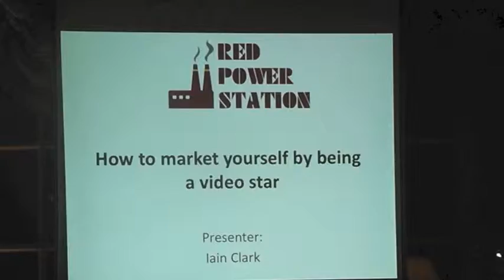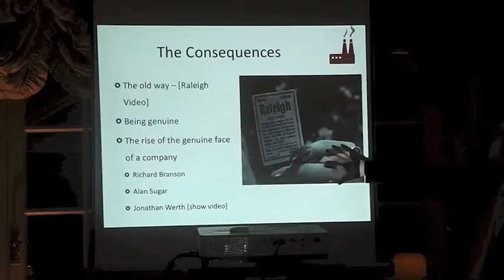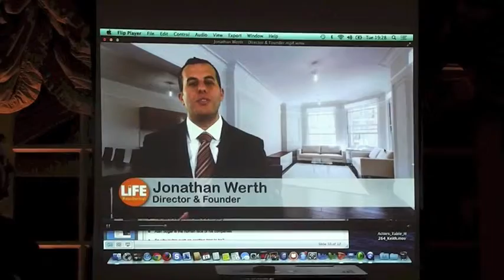TLC_IAIN CLARK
Iain Clark from Red Power Station talks to The Lecture Club on the history of communication and how modern day video is engaging people around the world with our stories.